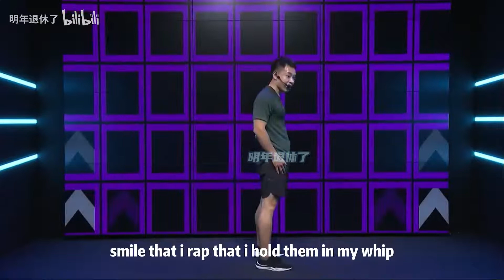Keep 乔纳森Jonathon 30分钟爆汗燃脂711派对直播课 轻松练出马甲线